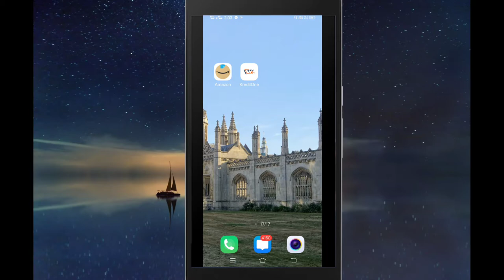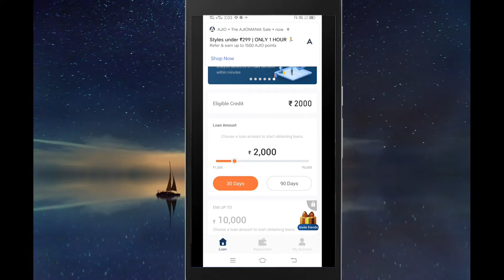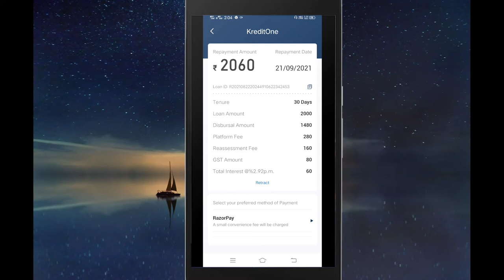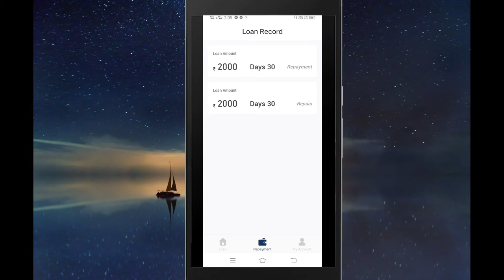KreditOne Personal Loan App Review in Bengali | 100 % Live Proof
Ei Video te ami KreditOne  App Review korechi. Apnader jodi Takar Dorkar thake tahole video Ti dekhen.. asha kori Bhalo Lagbe.. Thank you So much.

queries Solved :
1. KreditOne Personal Loan App Review
2. Loan App Review
3. KreditOne App Live Review
4. Best Loan App
5. No Salary Slip Loan App
6. No Bank Statement Loan App
7. Loan App Review in Bengali